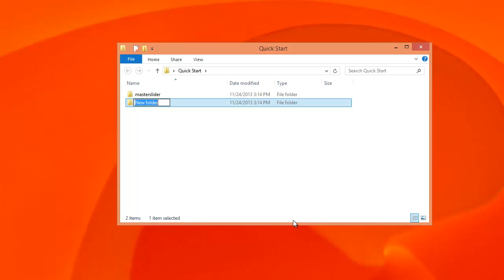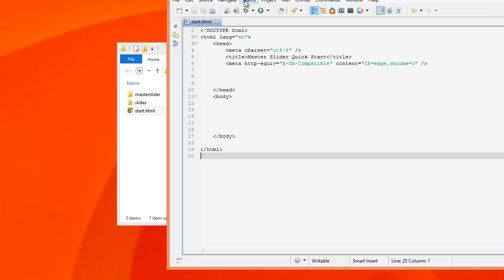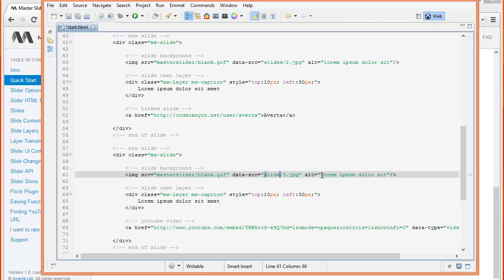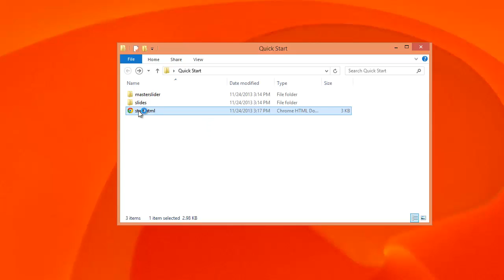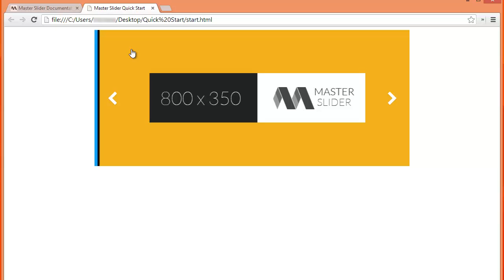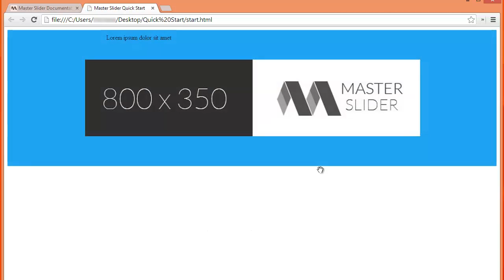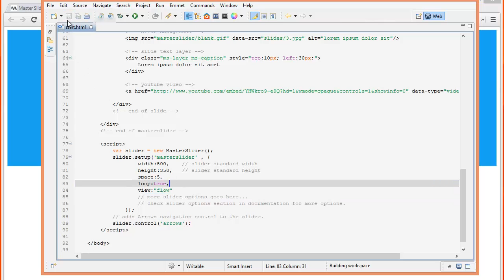Master Slider Quick start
and documentation.